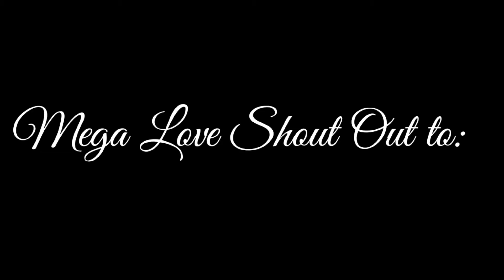Life in The Spirit Seminar At Mary Coredemptrix Church Talamban | Elizabeth Veloso